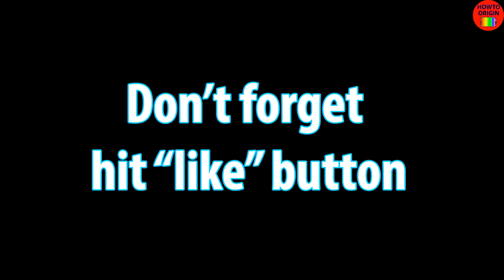Overcharging Battery vs Swimming Pool | Low Battery Charging To 3000%